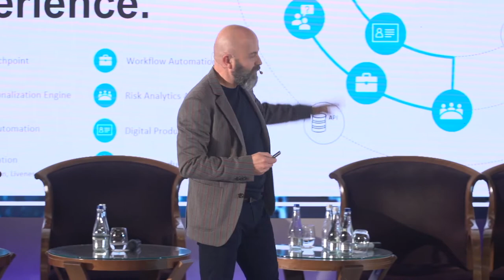Sergiu Negut - FintechOS - keynote speech at Banking 4.0 - 2019, international fintech conference